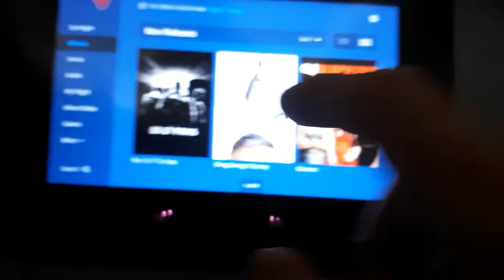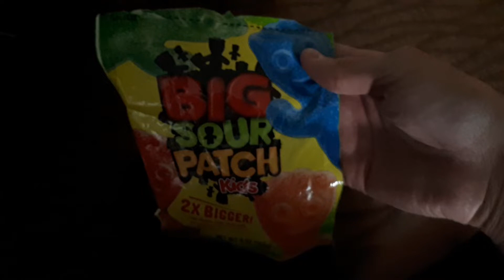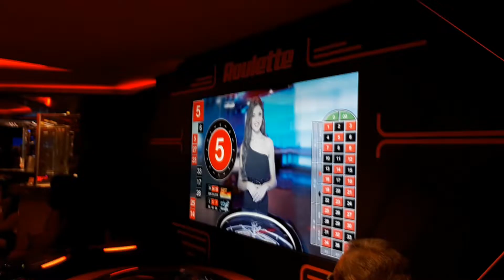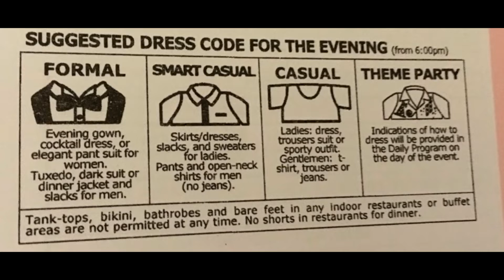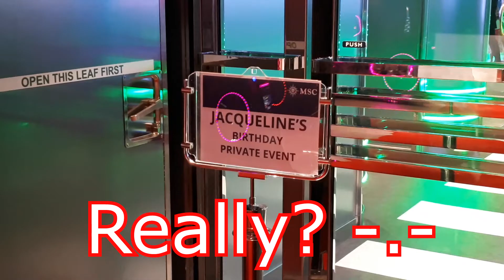MSC Seaside: A cruise through the Carribean (Travel Vlog 5: Part 1 - Boat)